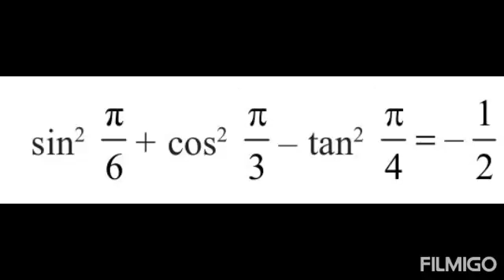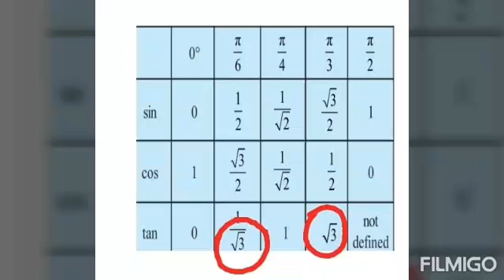11th maths _Chapter 3_Trigonometry _exercise 3.3_question 1